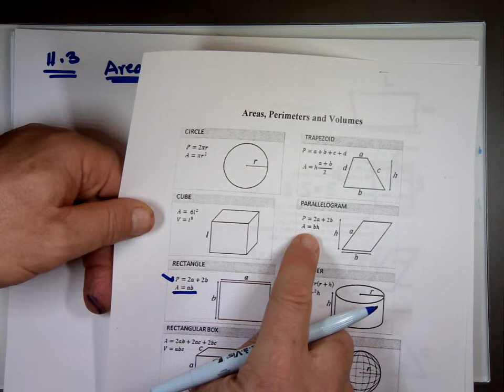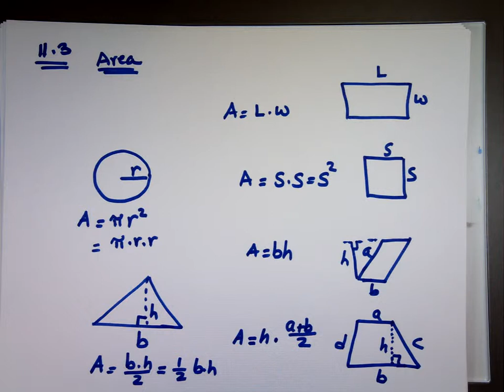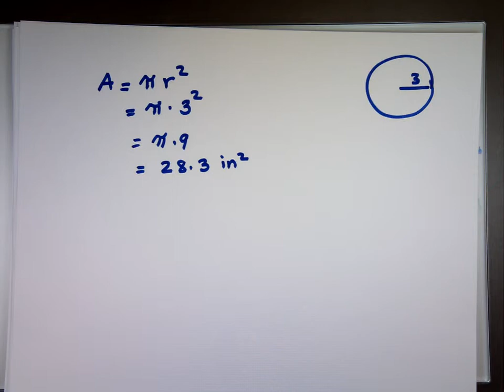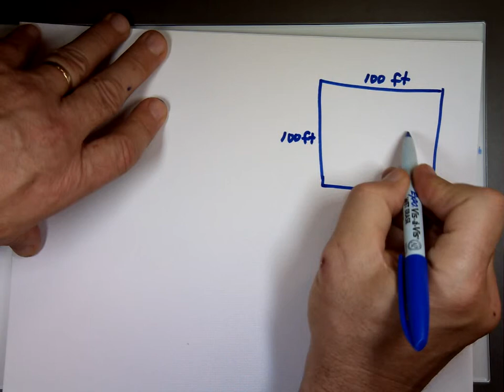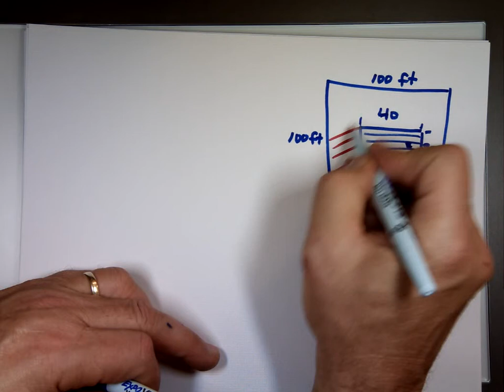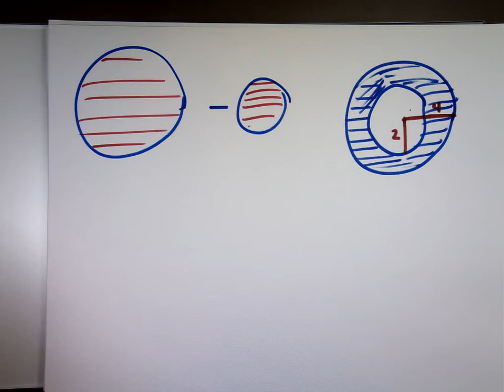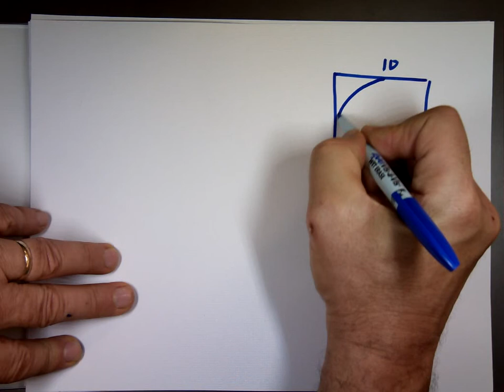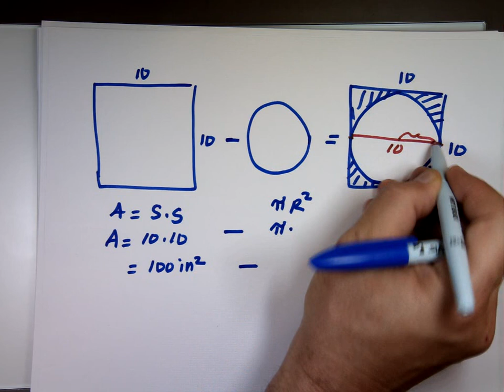Area of Composite Geometric Figure